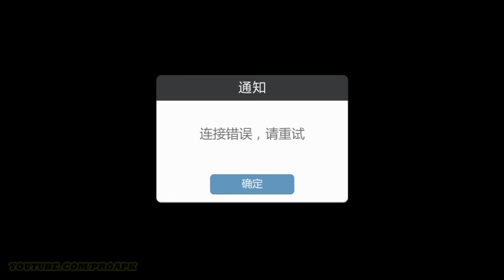Extradimensional War Kyi Gameplay Android / iOS (by NetEase) (CN)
Extradimensional War Kyi by NetEase - 《异次元战姬》官方网站-3D动作都市驱魔手游-行走世间 全是妖怪 (ANDROID/iOS/iphone/ipad)

DOWNLOAD

Extradimensional War Kyi, Extradimensional War Kyi android gameplay, Extradimensional War Kyi gameplay, Extradimensional War Kyi android, Extradimensional War Kyi ios